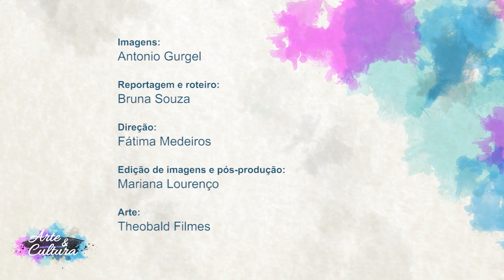Arte & Cultura – Danilo Penteado: versatilidade a serviço da música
O multi-instrumentista Danilo Penteado elegeu o samba como seu companheiro na pandemia e vem revelando nas redes sociais a série de composições  realizadas neste período, com colaborações célebres como Carlos Rennó, Maurício Pereira, Luiz Tatit, Ná Ozzetti, Romulo Fróes e Alice Coutinho. Danilo começou a tocar ainda menino e seguiu nessa trajetória, atuando em grupos como Integralize, Qu4tro A Zero, Orquestra Mundana, Sinamantes e Ziriguiduo, e participando de espetáculos com inúmeros artistas, tanto de música clássica quanto popular, para todo tipo de público, incluindo shows do  Palavra Cantada, para crianças.  Formado em Música pela UNICAMP, Danilo tem no currículo uma vasta experiência internacional,  com destaque  para a apresentação no "XX Havana Jazz Plaza", em Cuba, em 2002, com o Ziriguiduo, a turnê pela África e Europa, em 2008, com a Orquestra Mundana, e shows em várias cidades da Inglaterra e de Portugal, em 2010, como integrante do grupo Sinamantes. Mas o xodó do músico é mesmo uma parceria inusitada com Gilberto Gil, na canção Plateia.